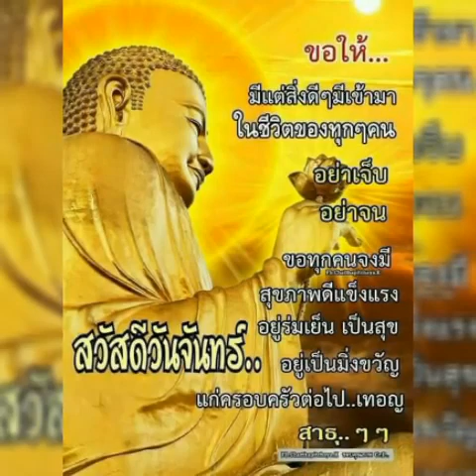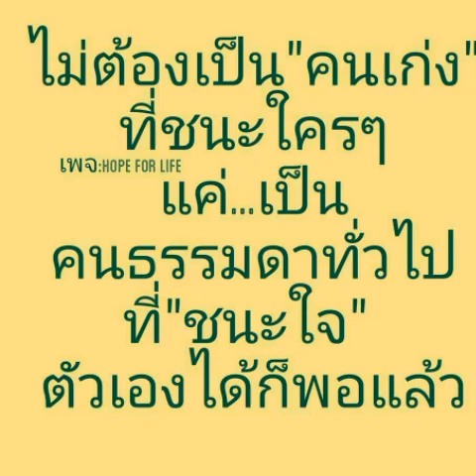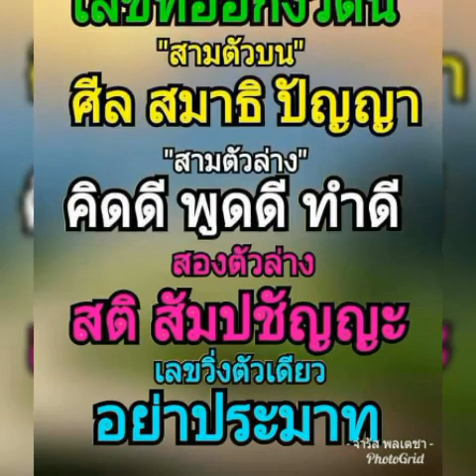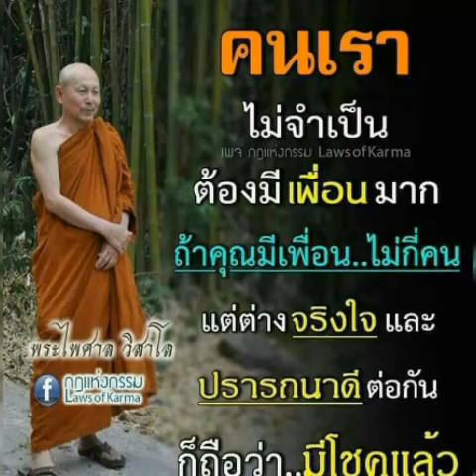สวัสดีวันจันทร์ # ครึ่งหนึ่งของชีวิต # แอม เสาวลักษณ์